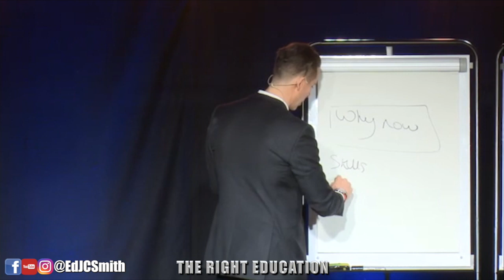THE MONEY YOU EARN IS YOUR FAULT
THE MINDFULNESS SHOW

*DOWNLOAD THE MINDFULNESS PODCAST

In this episode of the mindfulness show I talk about the power of getting the right skills, the right education and the right support to enable you to achieve everything you want in your life. I think the problem is today is that so many people lack belief in themselves.
Its too easy to blame your parents, your background and your lack of skills for the things you don't have you in your life.

If you are committed you can get anything you want from your life no matter what it is. You can listen to it before you go to bed and I promise you the more you listen the better you will feel.

It has been proven that those that spend more time in positive energy, those that spend more time in positive thoughts can create more positive action moving forward thus they have more results in their life.

BIG LOVE

SEE YOU SOON ED